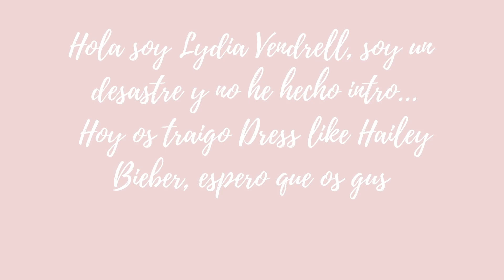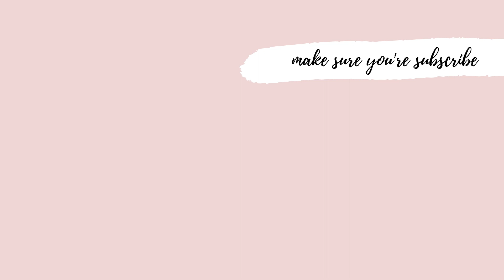DRESS LIKE | HAILEY BIEBER | LYDIA VENDRELL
Hoy os traigo un nuevo vídeo de LOOKS inspirados, la persona de hoy es unas también de mis FAVORITAS, ya que a la hora de vestir me fijo mucho en ELLA, es... HAILEY BIEBER, ESPERO QUE OS GUSTE!

LOOKS
Look 1:

Look 2:
Polo: No lo he encontrado
Botas: No están ,y no he encontrado unas parecidas